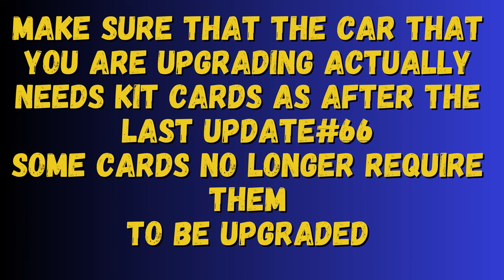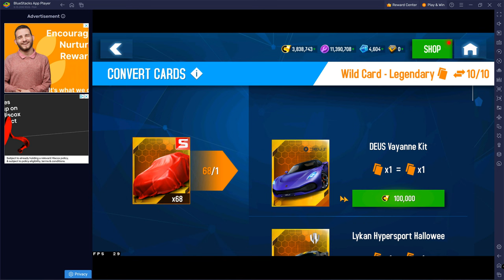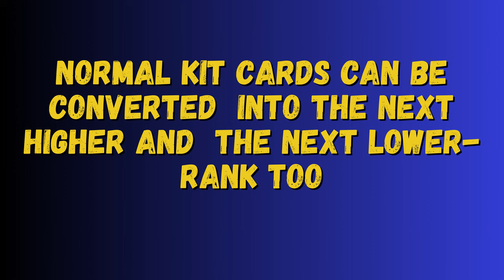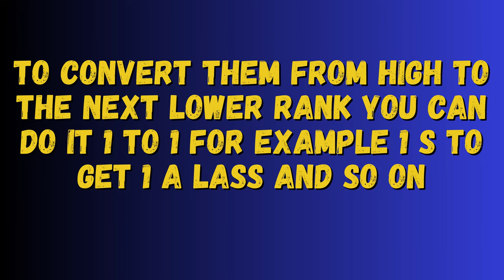Asphalt 8: Airborne - How to Use Wild Cards (Beginner’s Guide)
In this Asphalt 8 tutorial, we dive into the exciting world of Wild Cards! Whether you’re a seasoned racer or a newcomer, mastering these powerful cards can give you a competitive edge. Buckle up and let’s explore how to make the most of them!